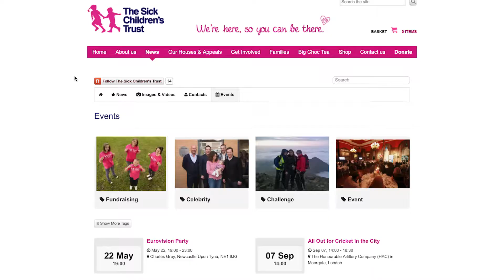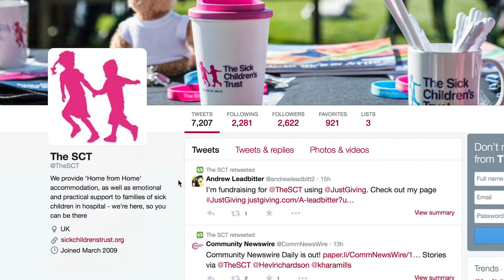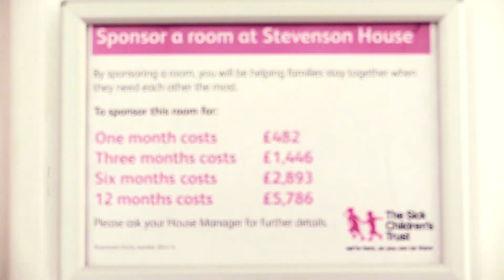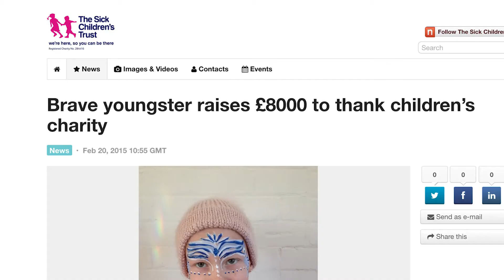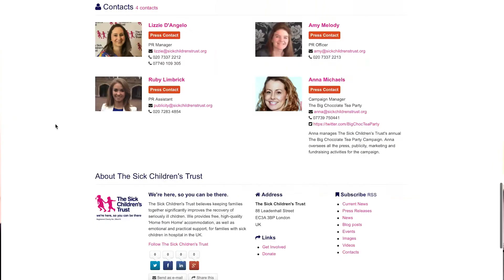Chocolate and newsrooms boost Sick Children's Trust's fundraising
Everyone loves chocolate. And The Sick Children's Trust knows this.

Raising funds for maintaining ‘Home from Home’ accommodation for families with sick children, The Big Chocolate Tea Party definitely appeals to our sweet tooth!

PR Manager Lizzie D'Angelo discusses how their Big Chocolate Tea Party has managed to attract industry influencers such as chocolatier Paul A Young, and other chocolatey-celebs, to join the movement - and explains how their newsroom has helped them in fundraising and finding new audiences.